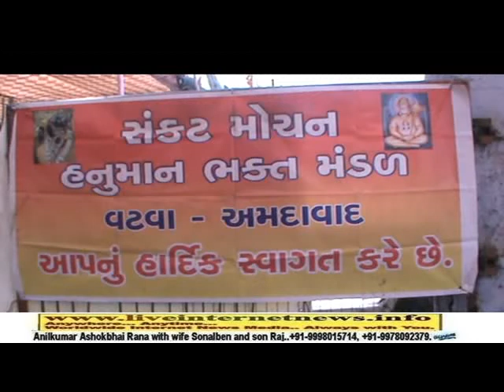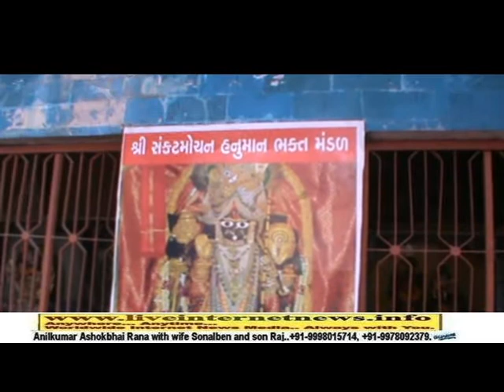Sankat Mochan Hanuman Bhakta Mandal, Vatva in serve to Dakor Padyatra, 2014.Part 1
Sankat Mochan Hanuman Bhakta Mandal, Vatva in serve to Dakor Padyatra, 2014.Part1